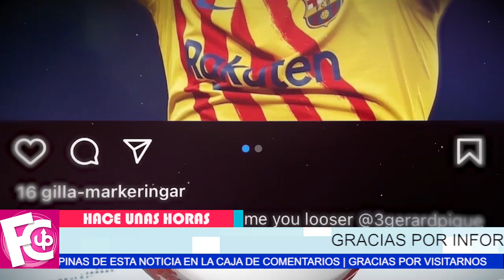⛔ 𝗨𝗟𝗧𝗜𝗠𝗔 𝗛𝗢𝗥𝗔 Filtran la 𝗣𝗥𝗜𝗠𝗘𝗥𝗔 𝗙𝗢𝗧𝗢 de la novia de Piqué juntos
Filtran la 𝗣𝗥𝗜𝗠𝗘𝗥𝗔 𝗙𝗢𝗧𝗢 de la novia de Piqué juntos

Por más que la quiera ocultar, al final sale a luz su infidelidad a Shakira…